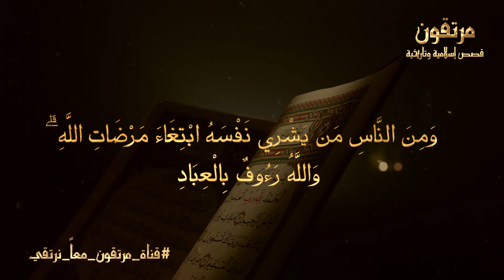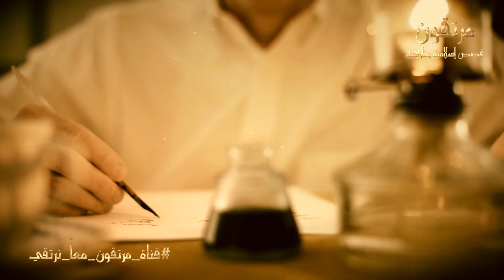كيف قتـ.ـل سيدنا علي بن ابي طالب وكسرت رأسه إلى نصفين ؟ وماذا فعل عند احتضارة ؟ قصة تبكي الحجر !!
ـــــــــــــــــــــــــــــــــــــــــــــــــــــــــــــــــــــــــــــــــــــــــــــــــــــــــــــــــــــــــ
من الذي قتـ.ـل أشجع رجل بالجاهلية !! عمرو بن ود
أسد الله الغالب _الإمام علي بن أبي طالب
ماذا قال عمر بن الخطاب عن الامام علي بن ابي طالب ؟
القصه الحقيقه لاستشهاد الحسين بن علي - كل ما تود معرفته عن سيرة الحسين بن علي
قصة وفاة معاوية بن أبي سفيان أول ملك في الاسلام وحقيقة خلافة مع علي بن أبي طالب
شجاعة وقوة الامام علي بن أبي طالب - حقائق ومعلومات قد تعرفها لاول مرة - فيلم وثائقي
الامام علي ومبارزته الى ابطال اليهود الحارث ومرحب
قصة الفارس الذى ارعب العرب وبارز عمر ابن الخطاب وقتله على بن ابى طالب. فمن هو .وما قصتة؟
القصيدة التي زلزلت القلوب للإمام (علي بن أبي طالب) ؏ / مسموعة
سيرة علي بن أبي طالب | الشيخ بدر المشاري
استشهاد الحسين بن علي*من قتـ.ـل الحسين ابن بنت رسول الله ؟مقتـ.ـل سيد شباب أهل الجنة ستبكي حتماً*قصة مؤثرة
مفاجأة : فتحوا قبر معاوية بن أبي سفيان .. فماذا وجدوا؟
شجاعة الامام علي بن أبي طالب عليه السلام في قتل عمرو ابن ود العامري
اسد الله الغالب علي ابن ابي طالب ..؟
مقتل الامام علي بن ابي طالب واستشهاده
مبارزة مثيرة بين " عمرو بن ود " وسيدنا " على بن أبي طالب " تفتكروا من سينتصر ؟ ... حبيب الله
اقوى 10 فرسان في تاريخ العرب | الزير سالم - علي بن ابي طالب - عنترة بن شداد - الحارث بن عباد .!
قصة الزير سالم الحقيقة .صاحب اطول حرب فى التاريخ .فمن هو . وما قصتة ؟
شجاعة علي بن ابي طالب و عمر ابن الخطاب || لكن النهايه مولمه 💔
قصص تبكي الصخر عن الامام علي بن ابي طالب
ما الذي حدث بين ابو بكر وعلي بن ابي طالب بعد وفاة النبي وغفل عنه الكثيرين
الحسن بن علي بن أبي طالب | تعرف على شجاعته وكيف استشهد | قصة الحسن بن علي كامله
لحظة استشهاد الحسين (ع) على ايدي رجال يزيد بن معاوية
مقتـ.ـل الامام الحسين رضي الله عنه علامة وسطى
مقتـ.ـل سبط رسول ﷲ الحسين وأهله على يد يزيد بن معاوية
ماذا حدث لمن قتـ.ـل الحسين عليه السلام .. شاهد نهايتهم المرعبة
مصرع الامام الحسين - هيهات منا الذلة
مواجهة تهز القلوب شاهدها النبي محمد بين علي بن ابي طالب وجبار قريش عمر بن ود
ذكاء وفطنة الإمام علي بن أبي طالب في القضاء ... وماذا فعل في خلافة عمر بن الخطاب
غزوة الخندق وأعظم مشهد بطولي لعلي بن ابي طالب
صحابي أنزل الرعب في قلب كسري (هزم اسده) و أبكاه الأمام علي وهزم كتيبة الفرس التي لا تقهر فمن يكون ؟
سقوط جدار قبـ.ـر النبي محمد ﷺ وخروج معجزة صادمة منه ابكت الجميع ؟ حتماً ستبكى
قصة الرجل الذي أعاده النبي عيسى للحياة بعد موته!! فقام وقال شيئاً أبكى كل من سمعه..
لماذا حارب الله وملائكته ابليس يوم مولد النبي ﷺ ؟ ولماذا فزع ابليس واراد ان ينتقم ؟ ستبكى
ستبكى بشدة عندما تشاهد ما حدث فى أخر ليلة فى حياة الرسول محمد ﷺ..لحظات مؤثرة جداً !!